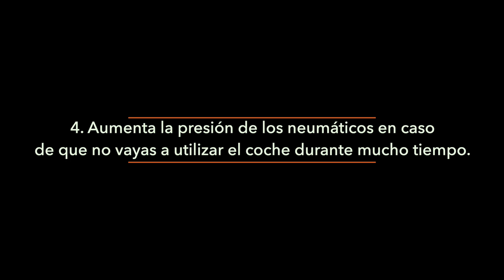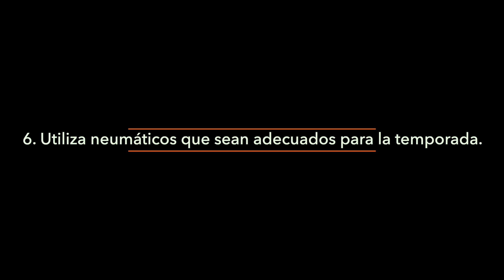Cómo prolongar la vida útil de los neumáticos | Consejos de AUTODOC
Un buen mantenimiento de los neumáticos resulta fundamental para una conducción segura. Para mantenerlos en buen estado a lo largo de más tiempo, sigue las recomendaciones del fabricante del neumático, comprueba los componentes del sistema de suspensión con regularidad y conduce de forma cuidadosa.

Echa un vistazo a nuestro video para obtener más consejos útiles.

0:00 — Cómo prolongar la vida útil de tus neumáticos
0:05 — 1. Comprueba la presión de los neumáticos semanalmente.
0:17 — 2. Mantén las ruedas en una alineación adecuada
0:00 — 3. Haz que tus ruedas sean equilibradas después de cada cambio de neumáticos o cada 15.000 km recorridos.
0:45 — 4. Aumenta la presión de los neumáticos en caso de que no vayas a utilizar el coche durante mucho tiempo.
0:59 — 5. Evita la conducción agresiva.
1:11 — 6. Utiliza neumáticos que sean adecuados para la temporada.
1:25 — 7. Almacena los neumáticos de adecuadamente entre temporadas.

🛒 En nuestra página web Usted encontrará una gran selección de las piezas de recambio necesarias